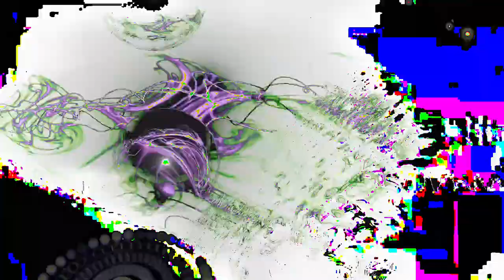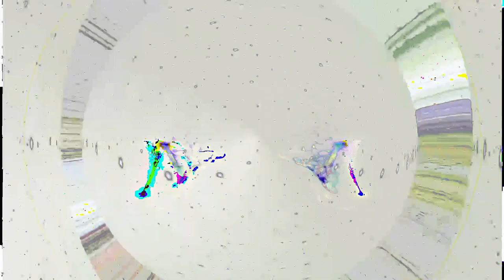[EPILEPSY WARNING] Movie 24 02 24 10h12m25s